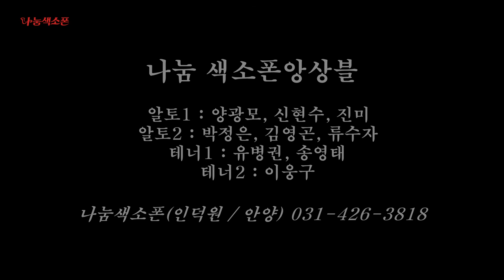나눔색소폰영상 / 누이(설운도) / 나눔색소폰앙상블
나눔색소폰영상 / 누이(설운도) / 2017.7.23 / 나눔색소폰앙상블